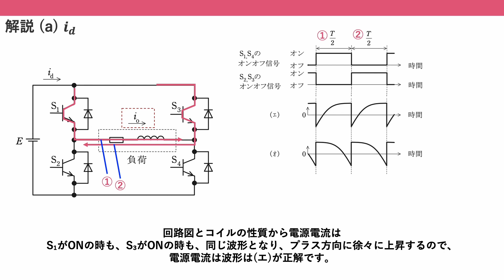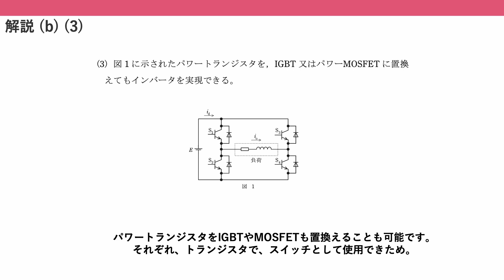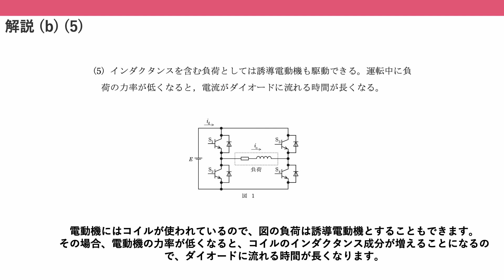電験三種 令和5年度上期(2023) 機械 問16 インバータ内部の電流経路と波形